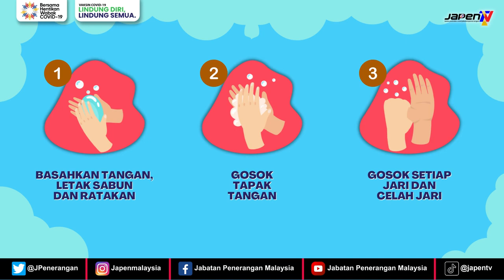Elak COVID 19 Cara Membasuh Tangan Dengan Betul 1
Elak COVID-19 | Cara Membasuh Tangan Dengan Betul

Amalan mencuci tangan dengan cara yang betul dapat mengelakkan diri anda daripada dijangkiti sebarang penyakit. Ketahuilah ia merupakan senjata utama  dalam memerangi pandemik wabak COVID-19 .